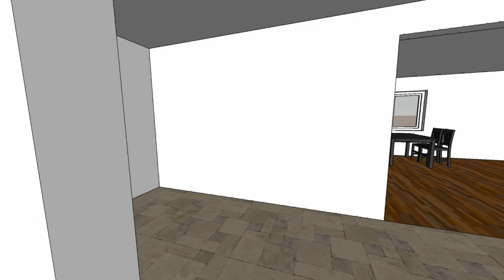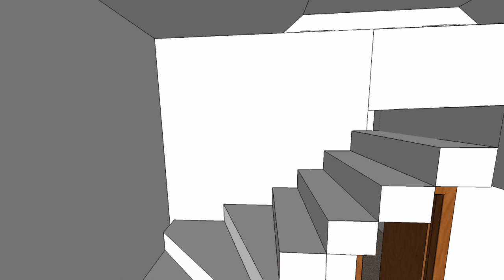Point 182E house walk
Walk through Point 182E  standard house from Dan-Wood House